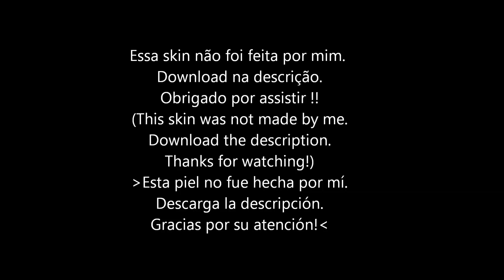GTA San : Batman Arkham Origins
MADE BY DIEGO4FUN